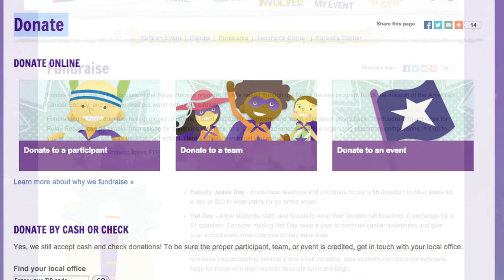American Cancer Society Relay Recess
This is the final video for the american cancer society to help promote relay recess. This is a school program offered to help make children aware of cancer and even raise money. If you're interested in getting your school involved click the link below or contact Megan Shaper.